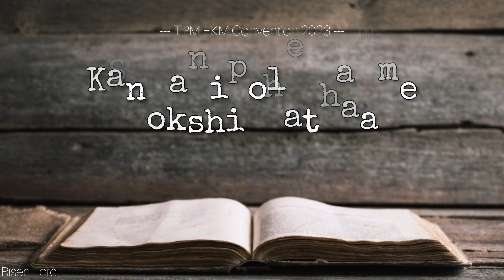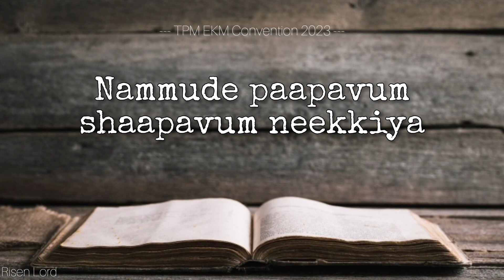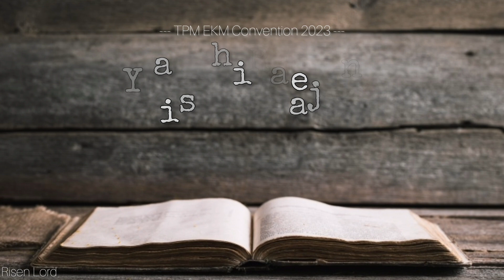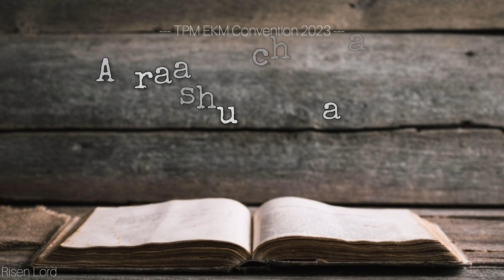Aaraadhicheedam Yeishu | TPM EKM Convention 2023 | Malayalam Song | With Lyrics | Risen Lord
TPM Ernakulam Convention Song 2023-24
Malayalam Song - Aaraadhicheedam Yeishu (With Lyrics)

"O sing unto the Lord a new song: sing unto the Lord, all the earth." Psa. 96 : 1

TPM Songs | TPM Malayalam Songs | TPM Songs with Lyrics | Christian Malayalam Songs | The Pentecostal Mission | Risen Lord